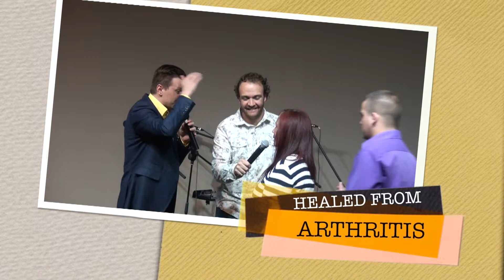HEALED FROM ARTHRITIS!!!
Watch this Powerful Testimony of how God Healed this Women From Arthritis With Revivalist Jean-Pierre Bekker.